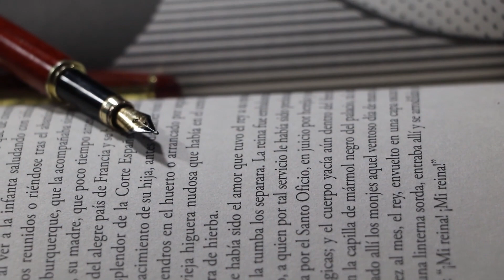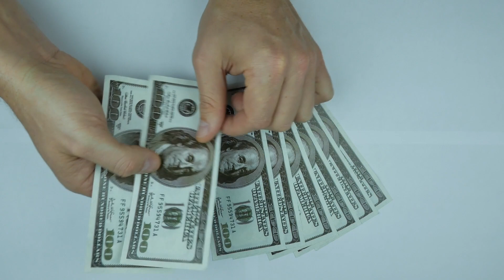The Surprising Benefits of Meditation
Meditation is an ancient practice that has gained popularity in recent years as a way to reduce stress, improve mental clarity, and increase overall well-being. But did you know that the benefits of meditation go far beyond just relaxation? Let's take a look at some of the surprising benefits of this powerful practice.

Studies have shown that meditation can have a positive impact on physical health, including reducing blood pressure, improving immune function, and even reducing chronic pain. It has also been shown to improve mental health, including reducing anxiety and depression and increasing feelings of happiness and contentment.

 In addition to the physical and mental health benefits, meditation has also been shown to improve focus and concentration, making it a valuable tool for students and professionals alike. It can also help to improve sleep and reduce the severity of insomnia.

So if you're looking for a way to improve your overall well-being and quality of life, consider adding meditation to your daily routine. With its numerous benefits and low cost, it's an accessible and effective way to take care of your mind and body.